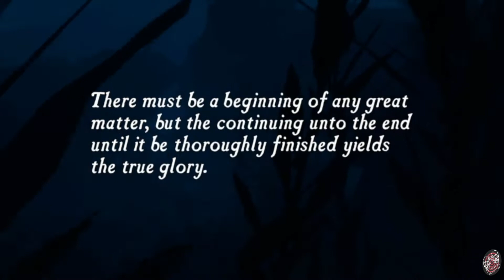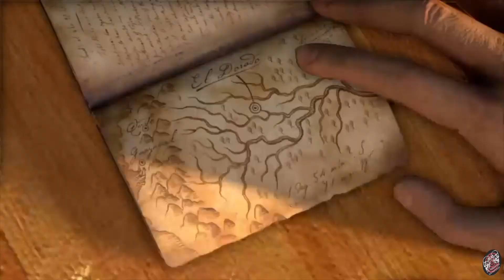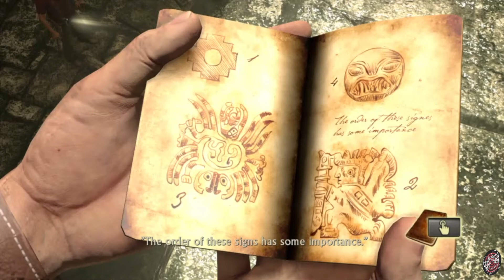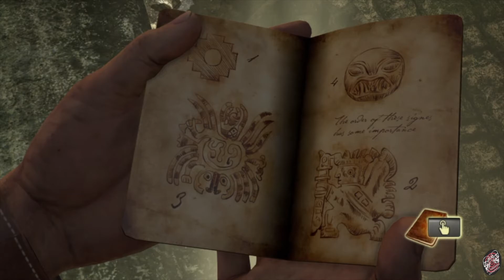Uncharted - Parte 1 (En Busqueda del Dorado)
En epocas de cuarentena, playstation nos dejo esta joya de juego completamente gratis, así comienza la historia de un tal Nathan Drake, un supuesto hijo del famoso Sir Francis Drake, una aventura a los Indiana Jones que vale la pena ver, de principio al fin.